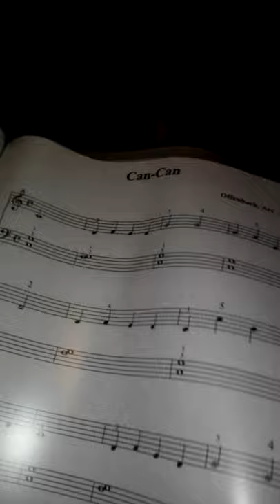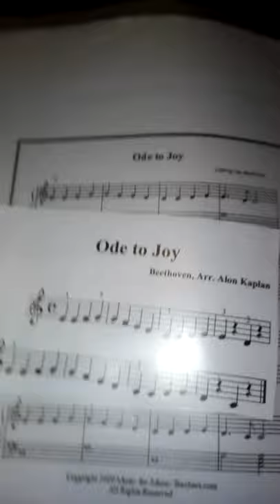présentation de mes livres de piano